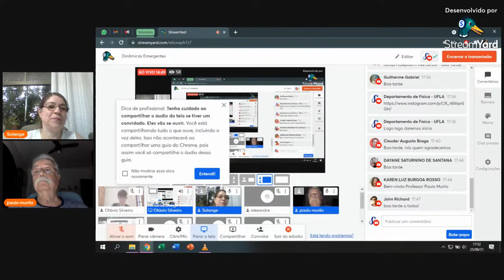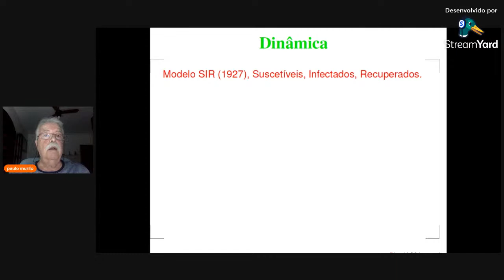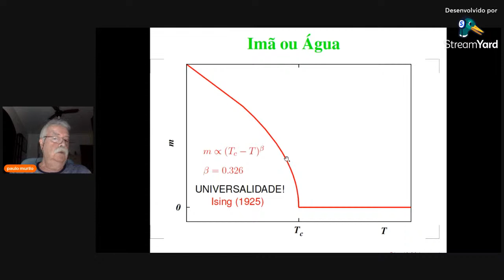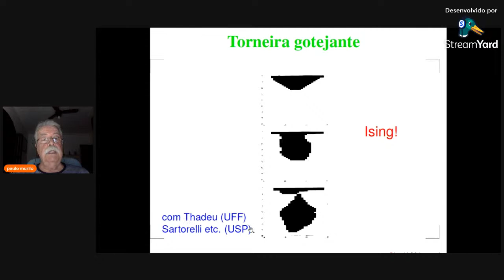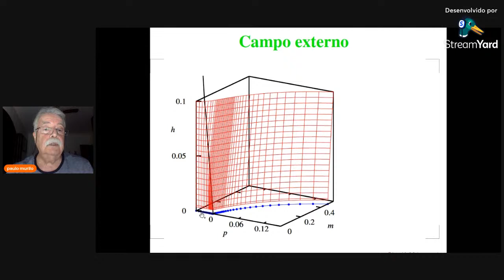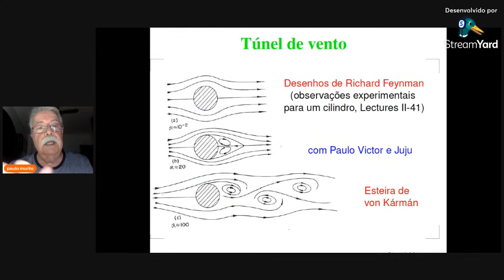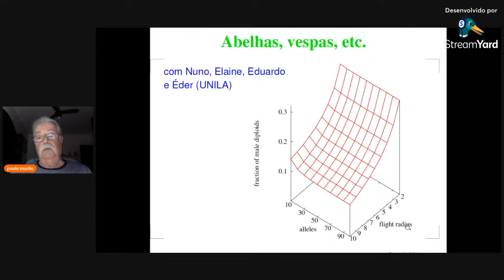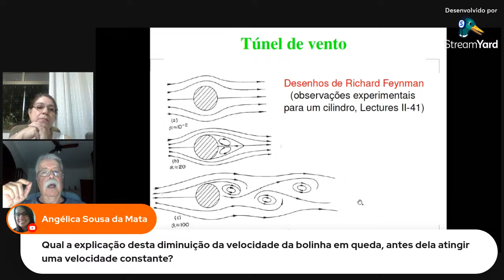Dinâmicas Emergentes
I Ciclo de Palestras de Física Estatística e Sistemas Complexos

Prelecionista: Paulo Murilo Castro de Oliveira  - UFF

Resumo:
Sistemas dinâmicos compostos por muitos agentes individuais evoluem no tempo de acordo com as interações entre esses agentes. São caóticos ou regulares conforme um índice denominado expoente de Lyapunov seja positivo ou negativo. Em ambos os casos, a evolução no tempo é rápida, o sistema chega ao estado estacionário final num tempo finito independente do tamanho do sistema.
Entre as duas possibilidades, há os sistemas complexos ou críticos, expoente de Lyapunov nulo. Nesse caso limítrofe, o tempo de decaimento cresce com o tamanho do sistema em lei de potência. Observa-se o fenômeno da universalidade, sistemas diferentes apresentam as mesmas leis de potência, determinadas por características macroscópicas tais como dimensão geométrica, não pelos detalhes microscópicos.
Apresentarei exemplos de sistemas dinâmicos complexos. São relacionados com física, biologia, estatística, sociologia, seleção natural, epidemiologia, economia, etc. Por terem sempre um número grande de componentes, o principal instrumento para esses estudos é a modelagem computacional, além da observação empírica e da experimentação.